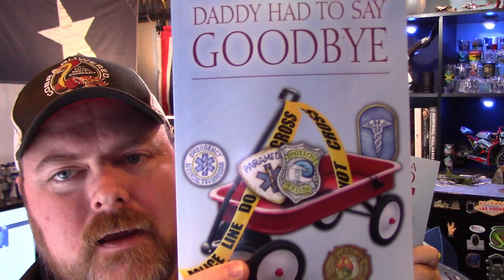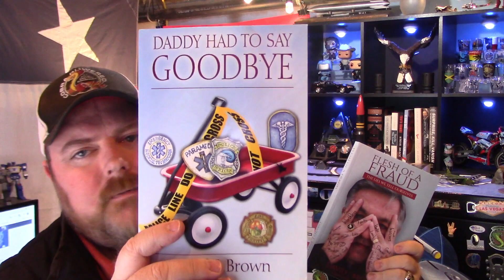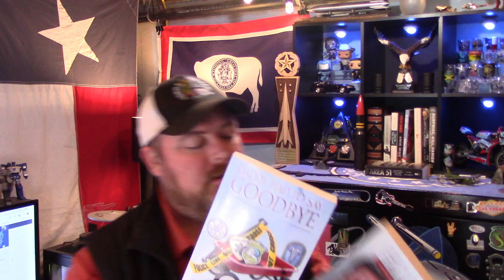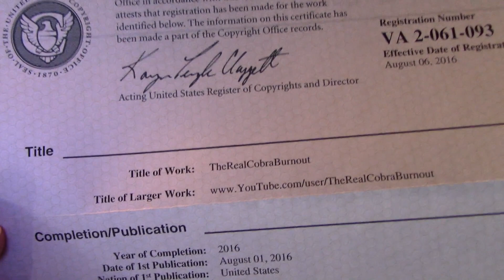Chat with Author David Brown on Spreaker!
If you hurry you can chat live with David Brown the infamous book author. If you miss the live show, don't worry! They are saved for later re-play. Have Fun!